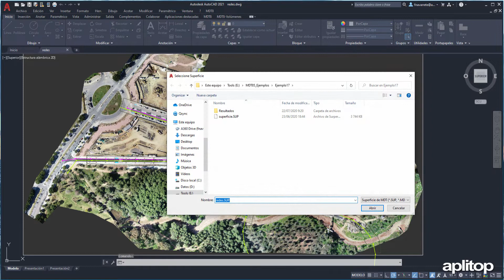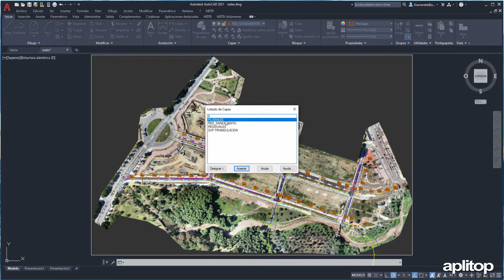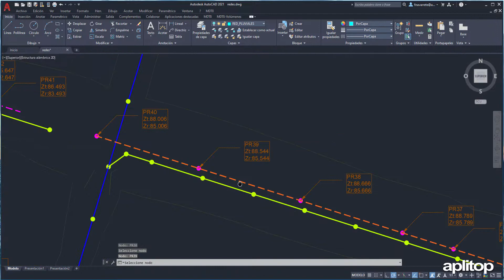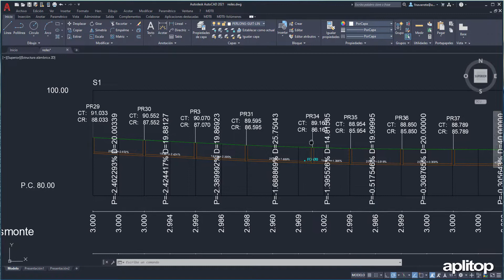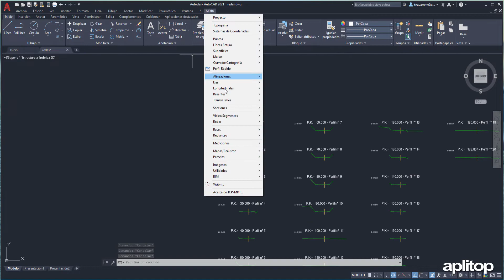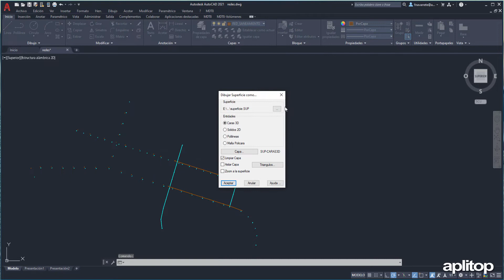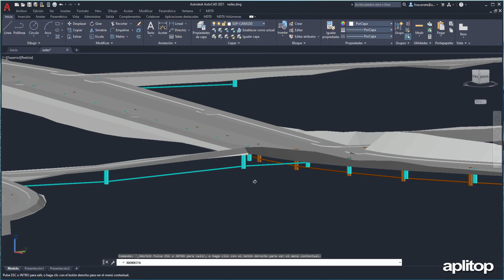E17. Redes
En este video introduciremos las funciones de redes de MDT, incluyendo la creación de nodos y tramos, así como la representación en planta, alzado y 3D.

Comenzamos creando los nodos a partir de bloques existentes en el dibujo y a continuación creamos los tramos de tubería definiendo dichos nodos.A continuación dibujamos el perfil longitudinal de una tubería y la proyección de ésta sobre los perfiles transversales. Finalizamos dibujando la red en 3D.